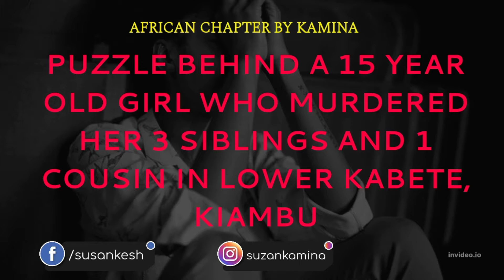A 15 year old who murdered her 3 siblings and a 20 month old cousin in Gikambura at Kikuyu, Kiambu